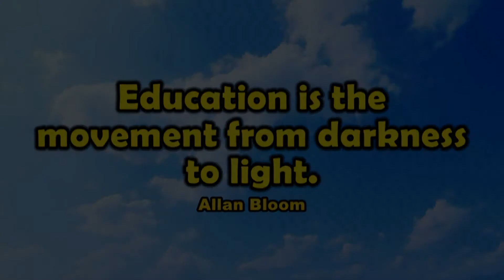A Letter to God || G L Fuentes